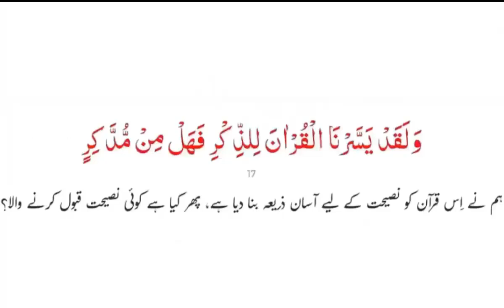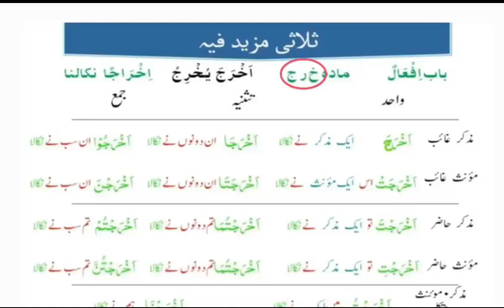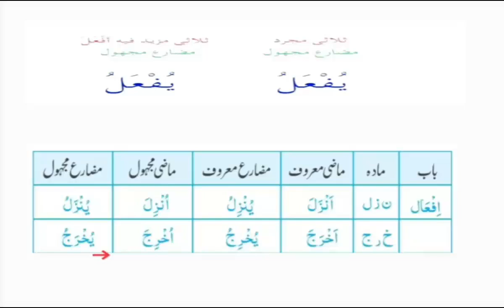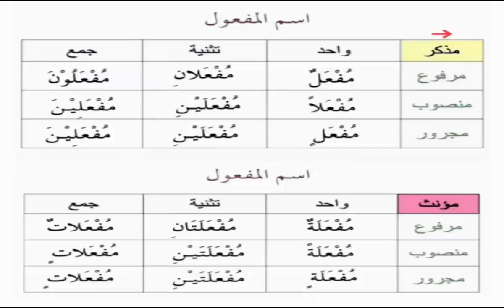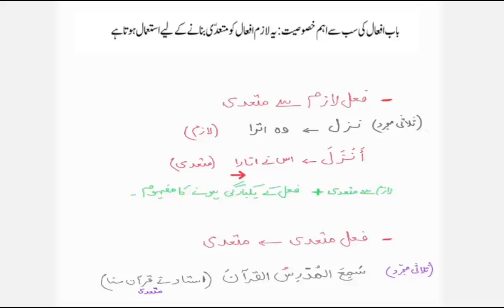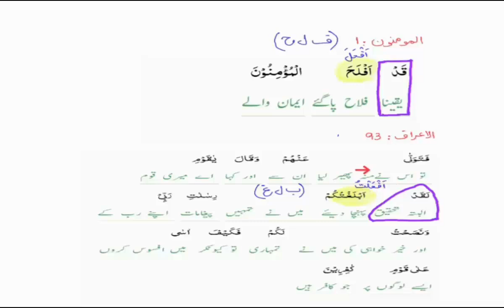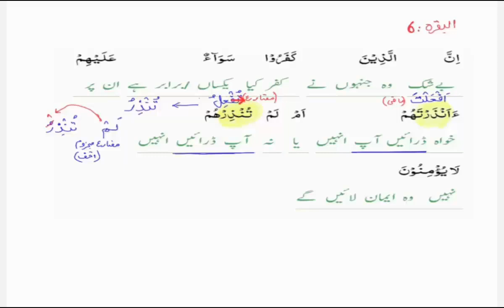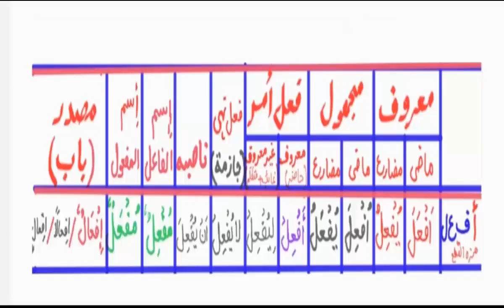Learn the language of Quran #66 | باب افعال | Maktab